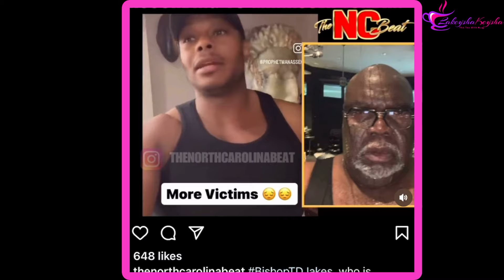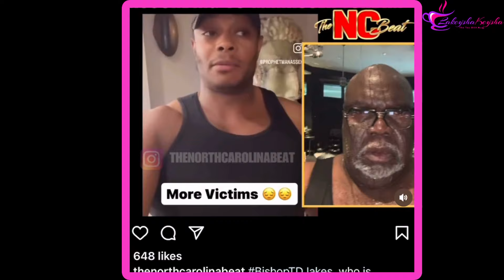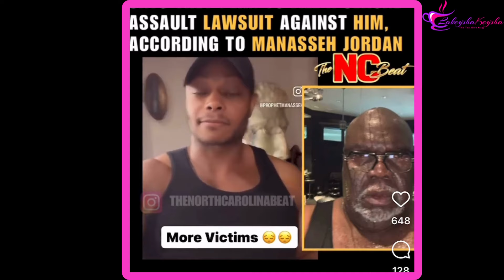T.D. Jakes Alleged Victim comes OUT | Victims Plans to SUE He Groomed ME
Send Mail/Packages to:
Lakeyshakeysha